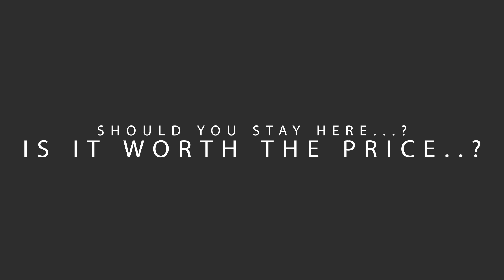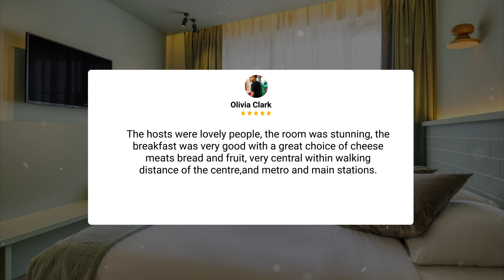Maison Arya Brussels Review - Should You Stay At This Hotel?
In this video, we reviewed the Maison Arya Brussels based on its price, quality, value for money, and more. We also gave it ratings based on the travel type and more.

Additionally, we'll provide you with insights into the nearby attractions and activities that you can enjoy during your stay at Maison Arya Brussels. Whether it's exploring the local culture, sightseeing, or shopping, we've got you covered.